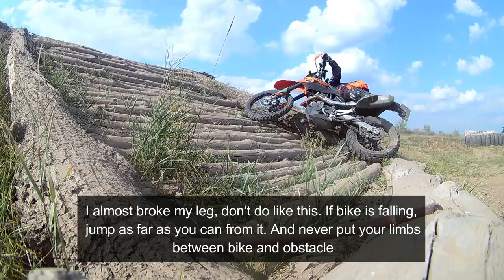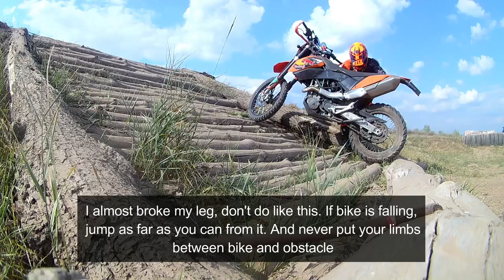KTM 690 Enduro Trial Training. First steps.